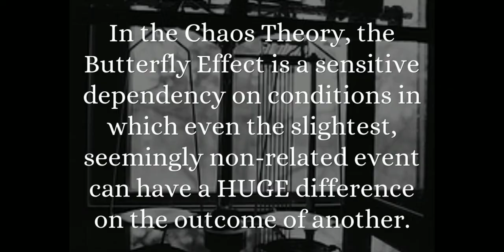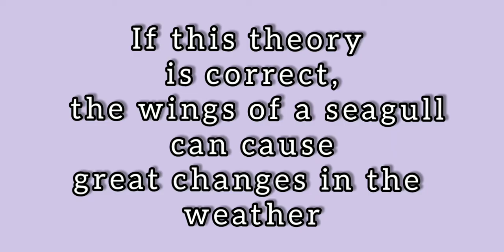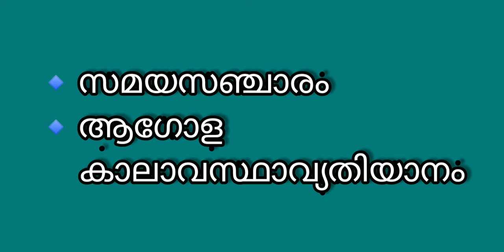Butterfly Effect_All in 3 minutes.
Welcome to Creative Stellars

The butterfly effect is the sensitive dependence on initial conditions in which a small change in one state of a deterministic nonlinear system can result in large differences in a later state as per the Chaos Theory.